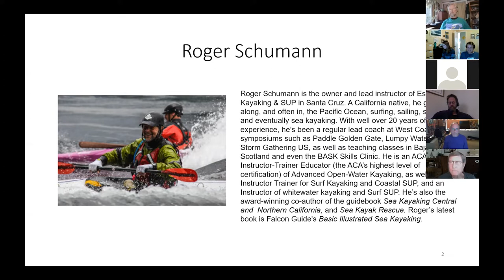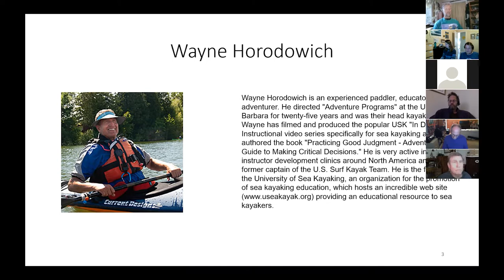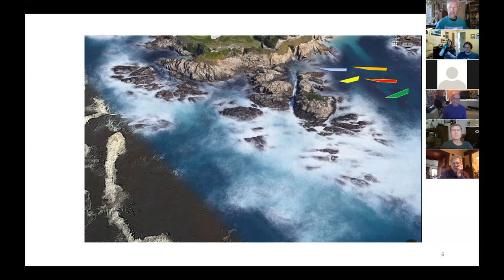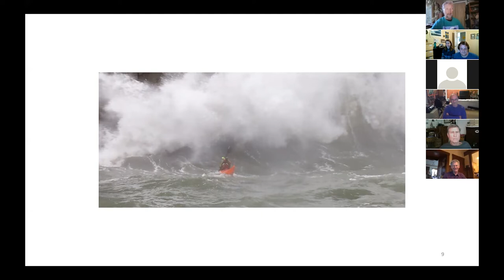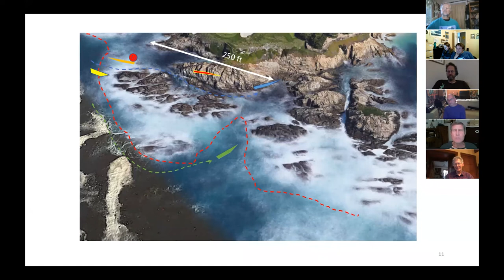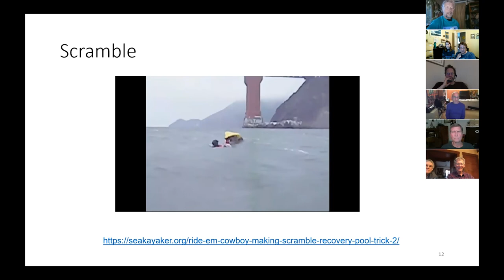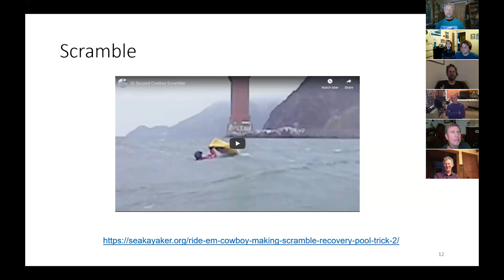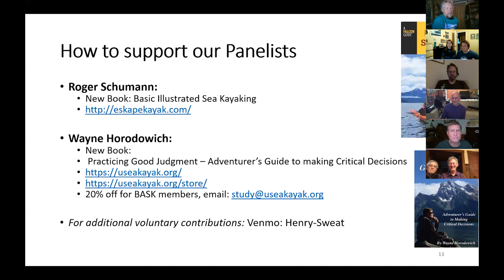Roger Schumann and Wayne Horodowich on Incident Management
Live with BASK webinar - LWB Roger Schumann and Wayne Horodowich 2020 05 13